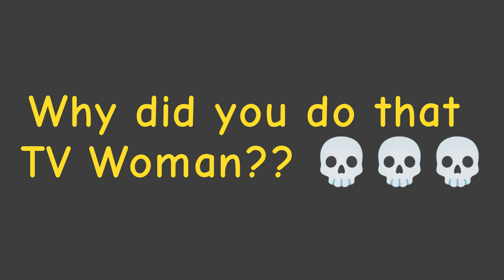TV WOMAN X DRILL MAN: WHEN SHE WANTS TO SIMP DRILL MAN 😘🗿💀 // SUS ANIMATION [SKIBIDI TOILET]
why did you do that TV WOMAN 🗿💀💀💀💀
well, I think drill Man is so handsome 😎✨

sus meme animation skibidi toilet 🚽🗿